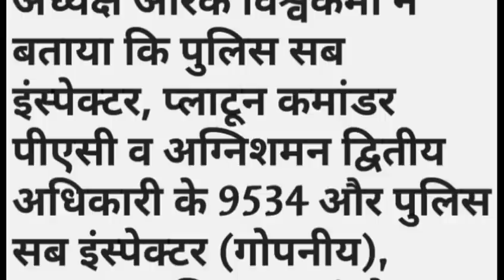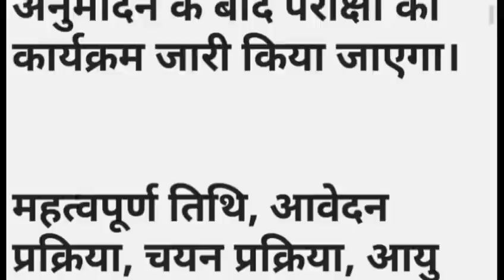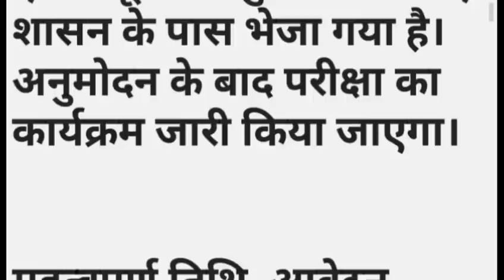पुलिस विभाग बडी भर्ती || Police vanacay 2021|| New police Recruitment 2021|| सिपाही भर्ती कब ||18000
पुलिस भर्ती 2020,कांस्टेबल भर्ती 2020,Police Vanacay 2020,
CSTRI RECRUIMENT
Food Department Jobs
Food Inspector Vacancy policebharti2019 पुलिसभर्ती